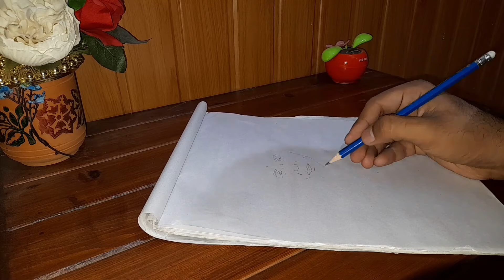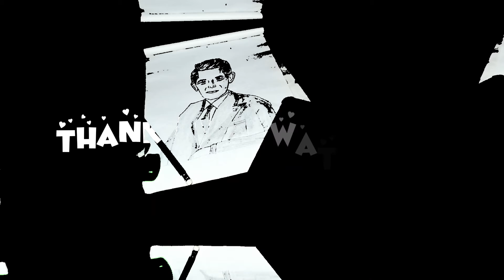Quaid e Azam Muhammad Ali Jinnah | Pencil Sketch | Sherii Hon Yar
Hi Friends,